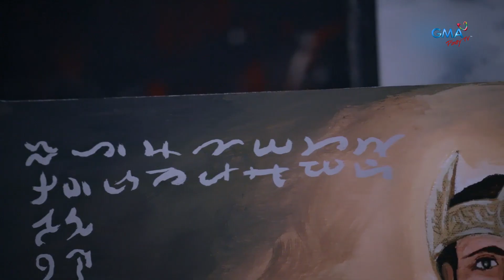Khublun, naghahanda nang salakayin ang Tawalisi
Ang Mongolian queen na si Khatan Khublun (Faith da Silva) , naghahanda na para salakayin ang Tawalisi at nakawin ang mga hiyas ni Hara Urduja (Sanya Lopez).

Mapapanood ang full episodes ng “Mga Lihim ni Urduja” overseas sa GMA Pinoy TV. Bisitahin lang ang para sa detalye!